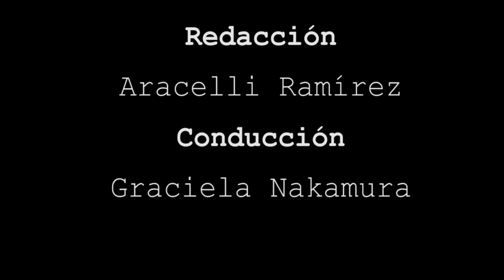BOLSA TV (15/12/2017)